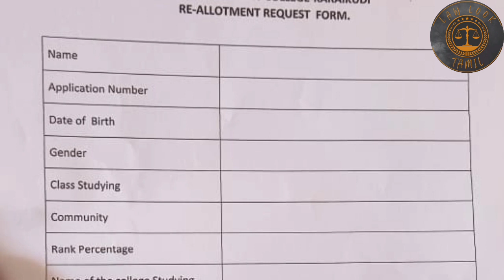re-allotment apply பண்ண ready யா? / 5 years admission update 2022-2023#tndalu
அதிகம் doubt இருந்தா insta ல message பண்ணுங்க